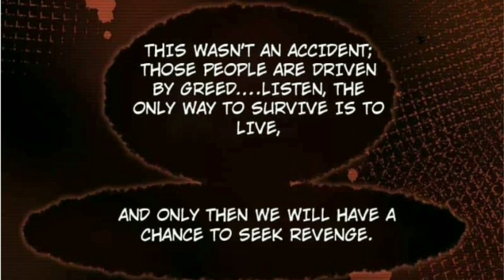Ex Want Me Love Him Again Chapter 4&5 | bl | yaoi manga | boys love | manhwa recap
a yaoi bl manhwa called ex want me love him again chapter 4&5